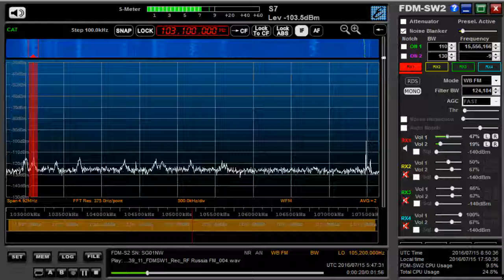103.1 MHz Udachnoe Radio / July 15,2016 0545 UTC